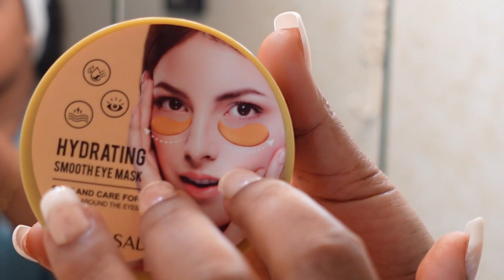ጥርት ያለ ፊት እንዲኖርን የሚያደርግ ማስክ እና ትሪትመንት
link for the music used in the vid:
link for the items  used: